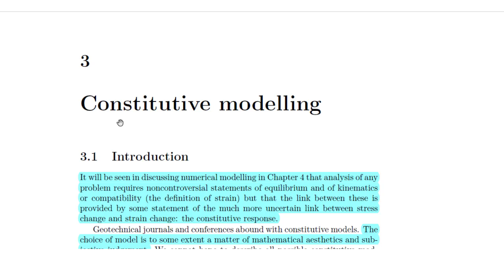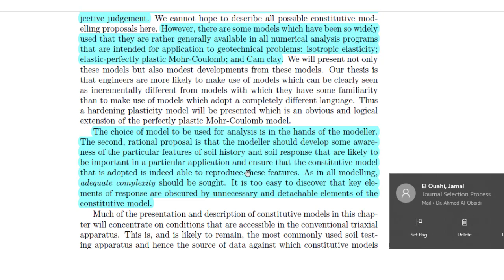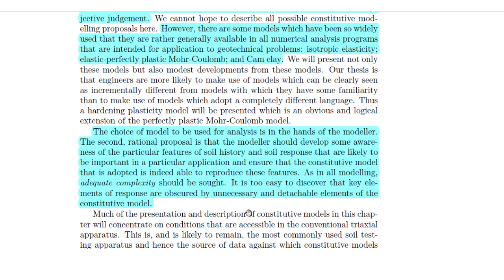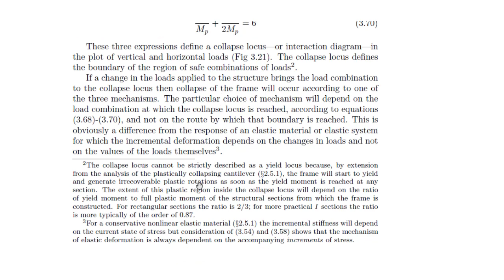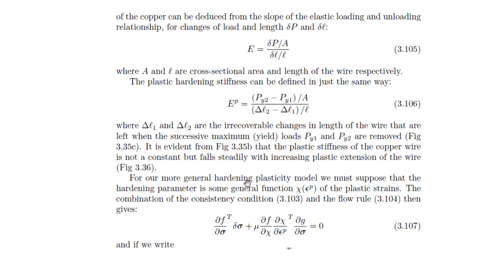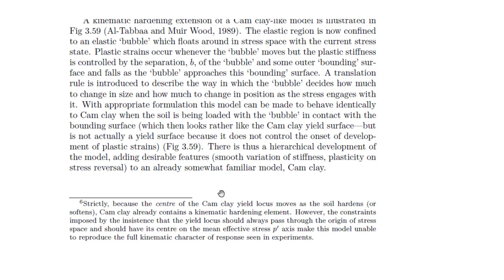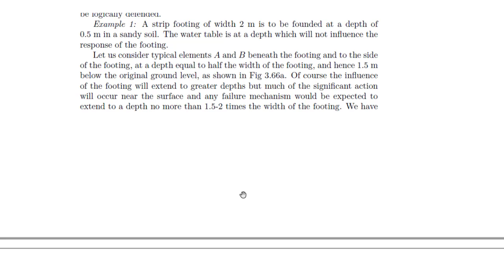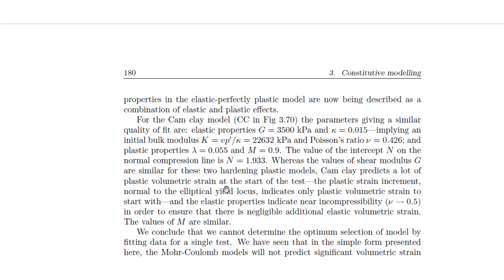Constitutive Modelling Geotechnical Modelling Ch. 3